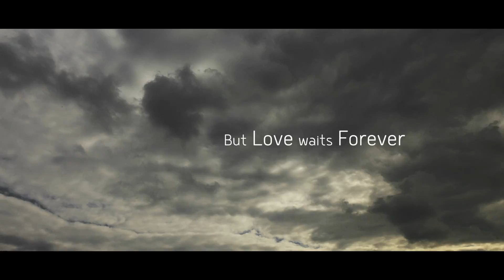The Beast in the Jungle - Trailer | IFFR 2019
A film by Clara van Gool.

Melancholy contemplation on the elapse of time mixes costume drama with dance. After a 1903 Henry James novella.